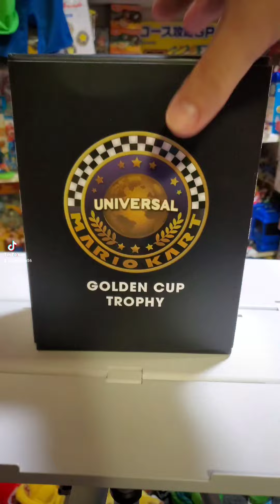Universal Studios Mario Kart Trophy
Available at Universal Studios Hollywood